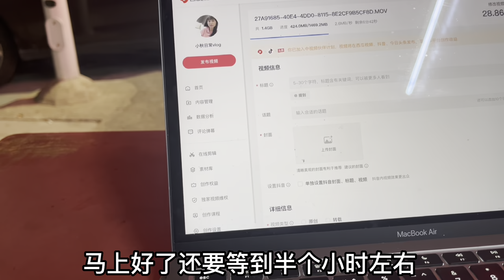302Q：小秋终于出摊了，朋友过来助阵，看看摆摊卖货如何？